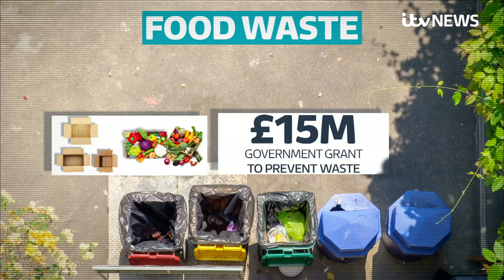Wonky veg left to rot instead of feeding low-income families in UK after funding change | ITV News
Row after row of beetroot and carrots and being left to rot, not because these vegetables are inedible but because supermarkets say they are the wrong shape or size or have slight pest damage.

The farm has been able send some of this edible food to the warehouse of food charity City Harvest thanks to a government grant, but that money has run out.